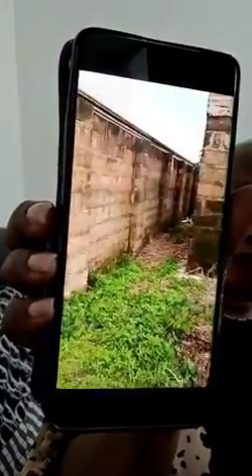shocking video !!See Better Early Morning Gbas Gbos From Mama B To Lolo, see wahala must watch video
Odomwan1 Of Germany Also Served Lolo Better Early Morning Breakfast Onto Iyeki's Range Rover Velar - Lolo, You Need To Repent

MY PIPO THIS MATTER TIE WRAPPER OH MAKE UNA COME HEAR WAITING DEY HAPPENED 4 INSIDE ABULA MUST